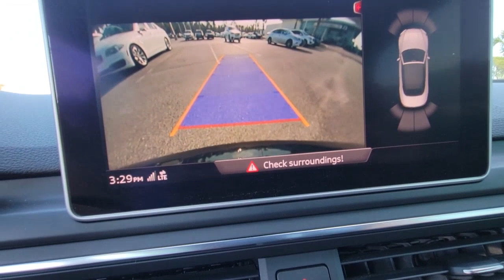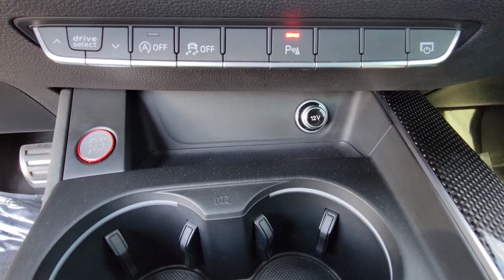2018 Audi S5 Cabriolet Daytona, Palm Coast, Port Orange, Ormond Beach, FL DP6706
1050 N Tomoka Farms Rd

GREAT MILES 26,702! Heated Leather Seats, Back-Up Camera, Rear Air, Turbo Charged, Aluminum Wheels, All Wheel Drive.WHY BUY FROM FIELDS BMW?Fields BMW of Daytona has the New and Pre-owned BMW luxury cars you have been searching for at a price you can afford. We have friendly and helpful sales and service staffs, highly skilled mechanics and incomparable service - all in a world class facility easily accessible from anywhere on the Seacoast and Central Florida. Our sole mission is to make you a customer for life by consistently providing an exceptional experience. Fields Matters Because You MatterVEHICLE REVIEWSKBB.com's review says The S5 comes standard with Audi's Quattro all-wheel-drive (AWD) system, one of the keys to its excellent traction, and a distinguisher between the S5 and rivals like the BMW 440i and the new Infiniti Q60 Red Sport, in which AWD is optional..